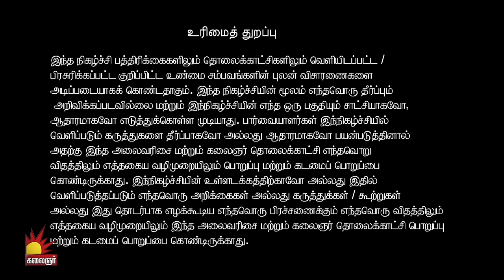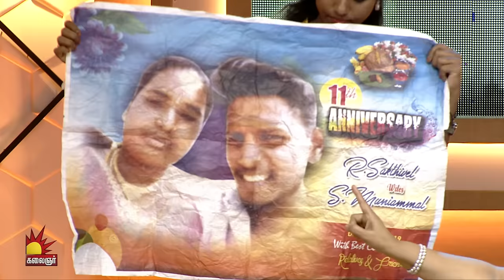அடுத்தவன் பொண்டாட்டி கூட Photo எடுத்து POSTER.!கதறும் கணவன்| Lakshmy Ramakrishnan | Nerkonda Paarvai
அடுத்தவன் பொண்டாட்டி கூட Photo எடுத்து POSTER..!  Lakshmy Ramakrishnan | Nerkonda Paarvai

Nerkonda Paarvai on Kalaignar TV, hosted by Multi versatile women Lakshmi Ramakrishnan. The unspoken social and Family problems of various people are discussed in the Show for their betterment and guidance.